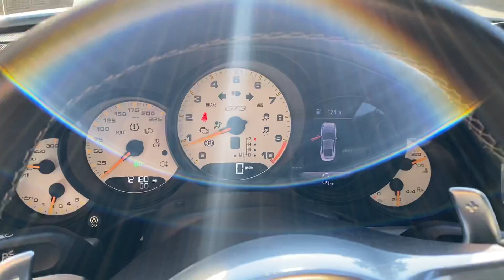2015 Porsche 911 GT3 For Sale